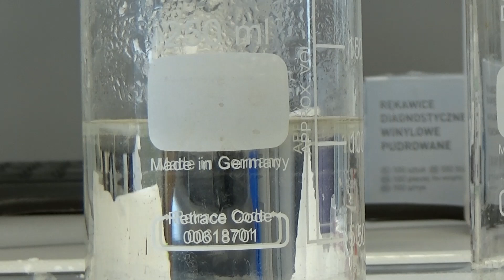Lustro srebrowe (Próba Tollensa)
Pierwszy nasz film utworzony dla Państwa na naszym kanale edukacyjnym. Jest to nasze debiut, więc prosimy o wyrozumiałość :)